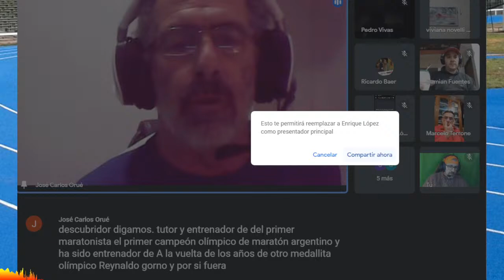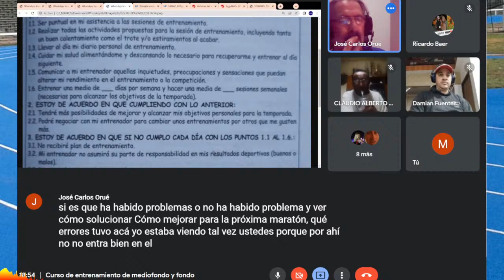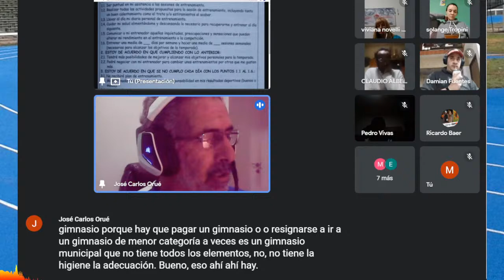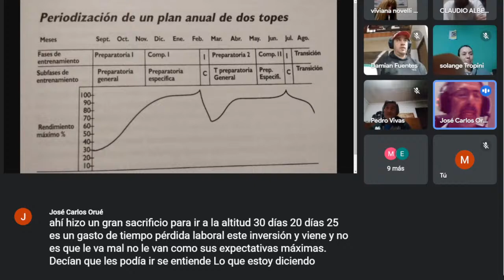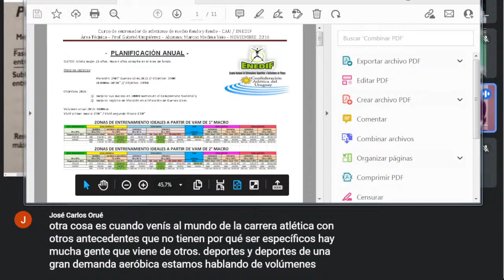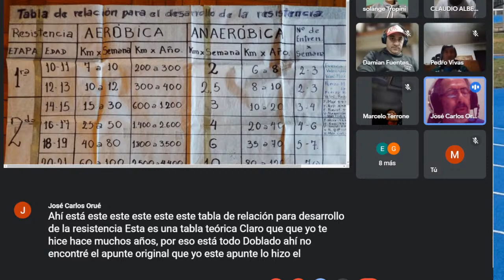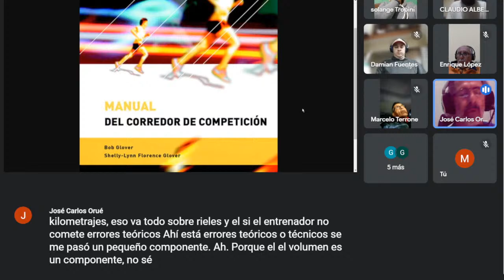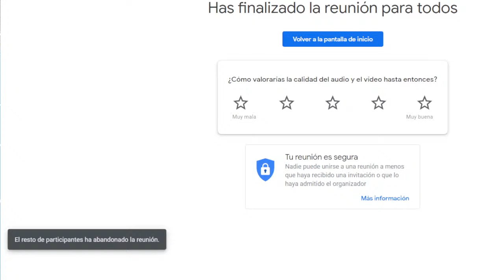Clase 19- Curso de entrenamiento en mediofondo y fondo / ISFD #101 Avellaneda (21/sep/2022)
"Planificación del entrenamiento (continuación)
Entrenamiento en condiciones especiales" (continuación)
Prof.  Carlos Orué
Miércoles 21 de septiembre de 2022 - hora 18.30